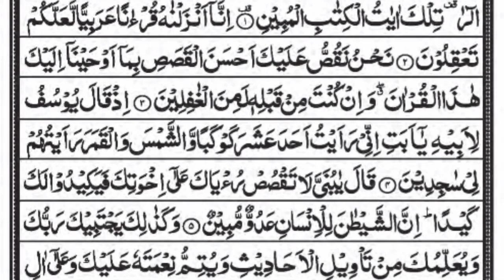SURAH YUSUF RACITATION BY QARI AFROZ SHAB MISBAHI ll Heart Touching Qiraat e Quraan e Majeed.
SUARH YUSUF WITH ARBIC TEXT 1ST RUKUA BY QARI AFROZ SHAB MISBAHI l

दुरुस्त तरीके से कुरान-ए-पाक मखारीज के साथ सीखने के लिए और मदनी कायदा मखारीज के साथ सीखने के लिए इस वीडियो की लिंक पर क्लिक करें .

   ‎        Youtoub video lnks...